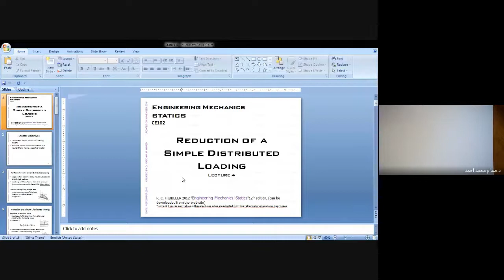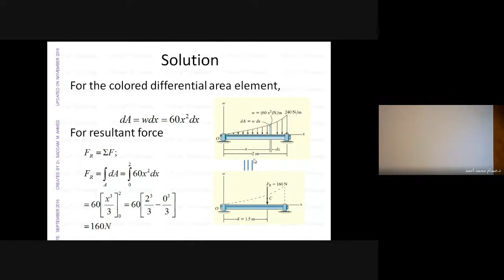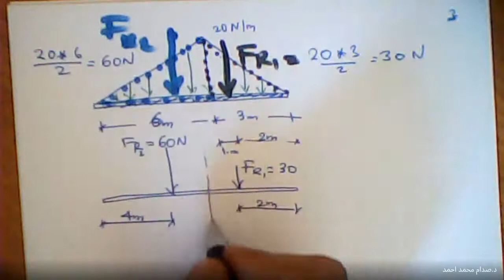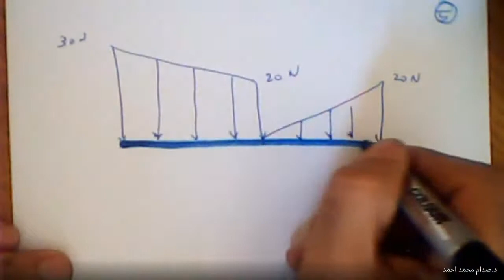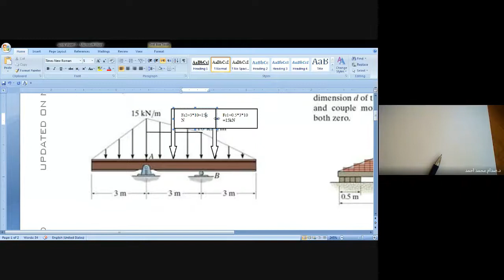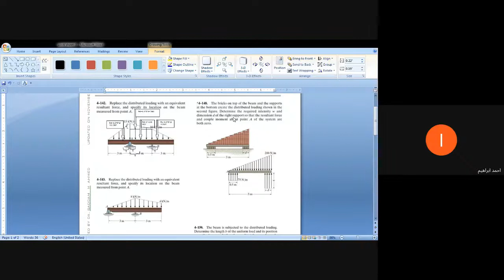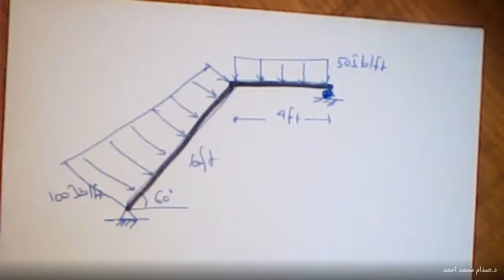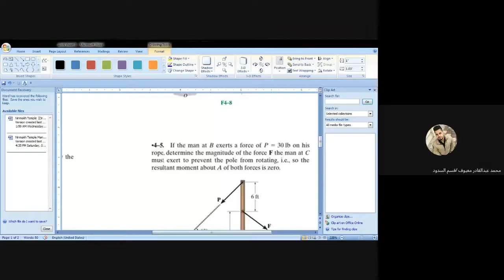Distributed load-Lecture 5